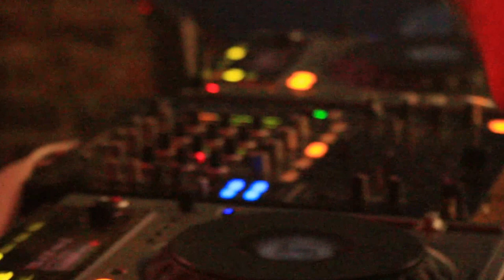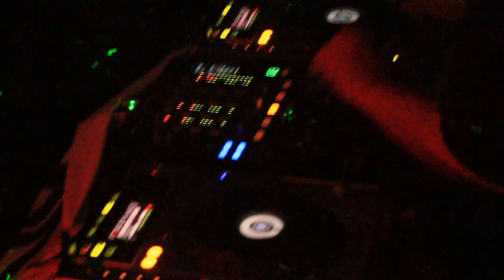AK1200 | ADBC |))!!!TEMPORARY TEASER CLIP!!!((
This is an early upload. ust trying to get some stuff into the series of tubes. I'll edit it all later and add nice titles and whatnot. Until then, this is what you get to tide you over. (Don't judge me too harshly, I'm incredibly busy right now with—umm—hypothetical stuff. Enjoy!